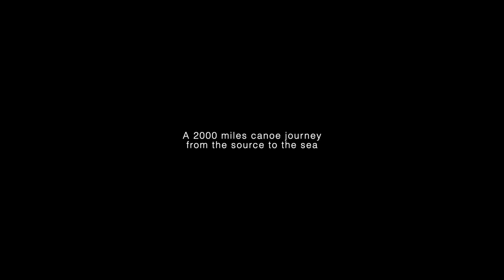Pull of the North: A 2000 miles canoe journey on the Yukon River (TRAILER)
A story by Ian Finch
Directed, edited and filmed by Caroline Côté

Expedition team:
Ian Finch
Martin Trahan
Jay Kolsch
Caroline Côté

In late May 2016 we began a 3 months, 2000 miles canoe journey from the source of the Yukon River at Lake Bennett, Canada to its mouth at Emmonak at the Bering Sea, Alaska. Along the entirety of this wilderness expedition is the home of the Athapaskan first nation people who more than 10,000 years ago, crossing the Bering land bridge from Asia settled within Western Canada, Alaska and the Yukon River region. Until recent times these 1st nation communities have relied on the King and Chinook salmon as a way of subsistence living but due to environmental changes and the possibility of over fishing in the Bering Sea the larger salmon are struggling to find their way back, under their biological call to spawn, into the Yukon River and worlds longest Salmon run. The salmon represents a culture and identity to the native communities of Canada and the western Yukon and with their subsistence lifestyle at risk; the ancient culture is at risk with it. As we make our way to them, it is our aim to ground ourselves in their story and landscape as we go.

There are also cultural changes affecting the progression of native languages to the younger generation. In a world where there are 6000 languages, 2000 of them have fewer than 1000 fluent native speakers meaning with each generation, under the pull of modern influences, children are learning less and less about the thread and spirit which holds their culture together – the language. An important component of our journey will be to explore and highlight this significant cultural change but also learn about the resurgence and revitalisation in many of the communities.

The strength that binds these native cultures together is linked to the landscape, the animals, the ancestral knowledge and the spiritual beliefs. The journey from the Yukon’s source to the Bering Sea will be a journey of discovery into what being human means to the “people of the river”.

En mai 2016,  Caroline Côté (Canada), Ian Finch (Angleterre), Jay Kolsch (États-Unis) et  Martin Trahan (Canada) partiront à l’aventure lors d’une expédition de 3 mois en canot. Nous pagaierons les 3220 km entre la source du fleuve Yukon au Lac Bennett près de Whitehorse jusqu’à son embouchure dans la mer de Béring à Emmonak en Alaska.

Cette aventure nous mènera sur les terres des peuples des Premières Nations. Sur la route, nous rencontrerons la communauté Athabasca qui s’est installée sur les abords de la rivière il y a plus de 10 000 ans. Le saumon King et Chinook a toujours fait partie de leur alimentation de base comme moyen de subsistance. Récemment, dû aux changements climatiques et à la sur-pêche dans la mer de Béring, les saumons ont davantage de difficulté à revenir frayer dans le fleuve Yukon, et ce, malgré les restrictions mises en place par le gouvernement d’Alaska.

Le saumon représente une culture, un mode de vie et une identité pour certains peuples des Premières Nations dont celui des Yup’ik. L'équipe s'est donc donnée la mission de rapporter leur histoire à la maison en ce qui concerne les changements culturels et environnementaux que ceux-ci vivent dans leur quotidien tout en se questionnant au sujet de leur langage et comment celui-ci est affecté par la plus jeune génération.